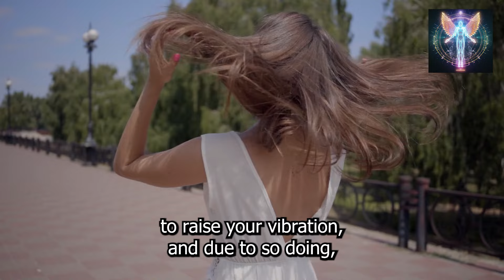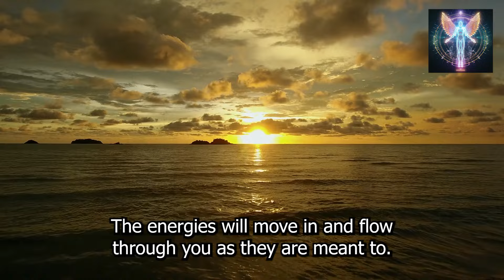𝐏𝐎𝐖𝐄𝐑𝐅𝐔𝐋!! 𝐍𝐄𝐖 𝐏𝐎𝐑𝐓𝐀𝐋 𝐢𝐬 𝐨𝐩𝐞𝐧 𝐓𝐎𝐃𝐀𝐘! (𝐈𝐟 𝐘𝐨𝐮 𝐅𝐞𝐞𝐥 𝐭𝐡𝐢𝐬, 𝐏𝐚𝐲 𝐀𝐭𝐭𝐞𝐧𝐭𝐢𝐨𝐧!) [𝐘𝐨𝐮 𝐡𝐚𝐯𝐞 𝟕 𝐃𝐚𝐲𝐬] arcturian